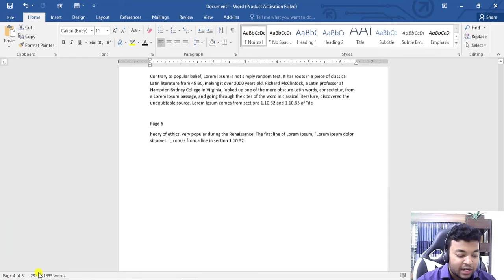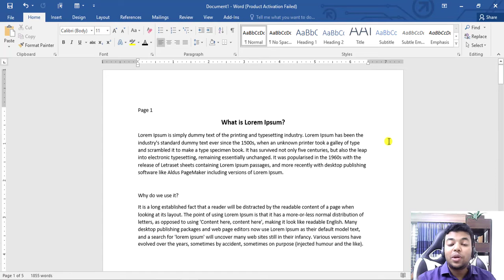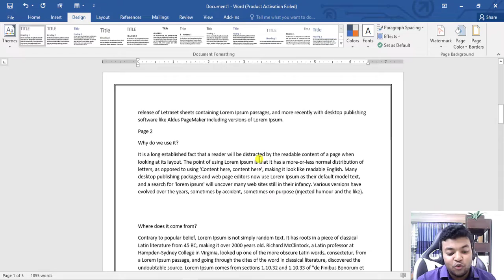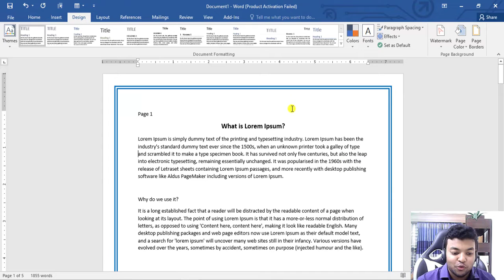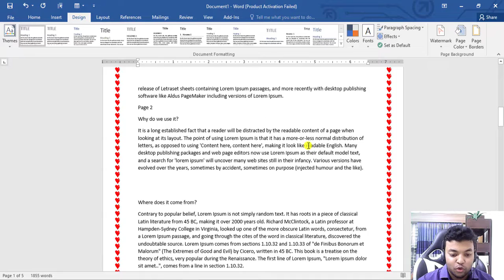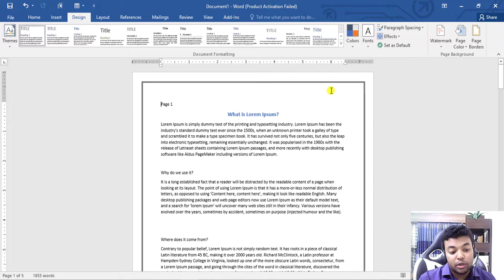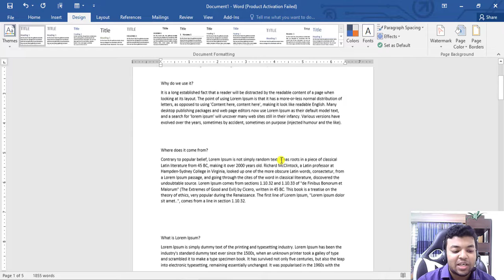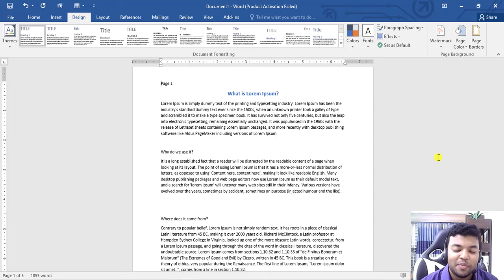46 - Ms Word Page Border | MS Word Bangla Full Course 2022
In This Video : Ms Word Page Border  | MS Word Bangla Full Course 2022